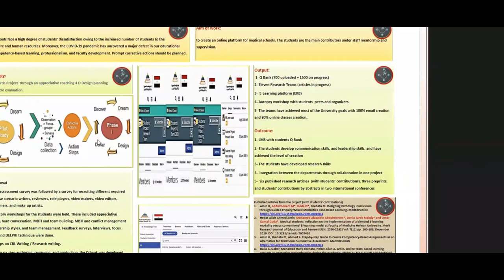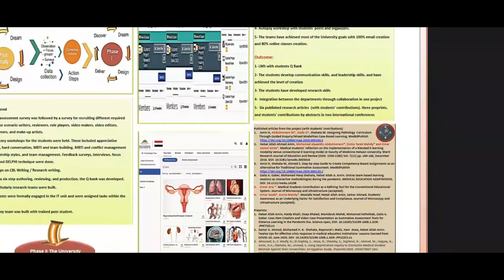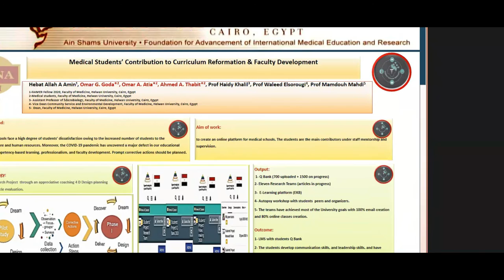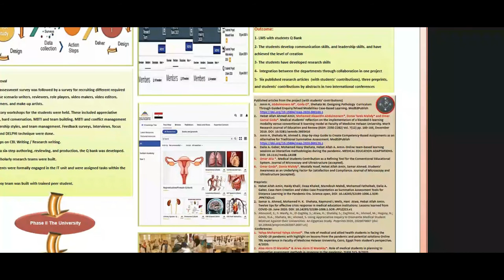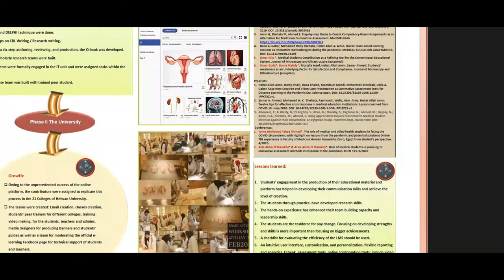Hebat Allah Amin